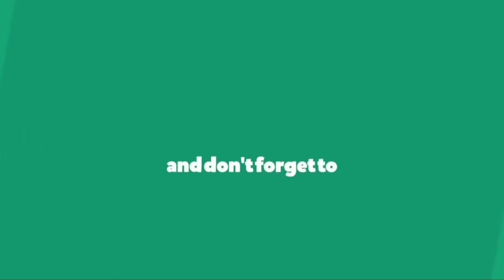कौन होगा हमारा अगला प्रधानमंत्री? News Nation Opinion Poll 2019 | Narendra Modi | Rahul Gandhi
Narendra Modi- 47%  Rahul Gandhi- 30% Others- 11%

MY GEAR:-
1. My Mic
2. My Tripod
3. My Phone